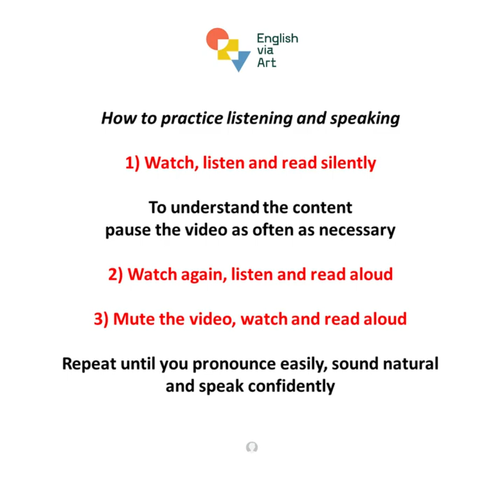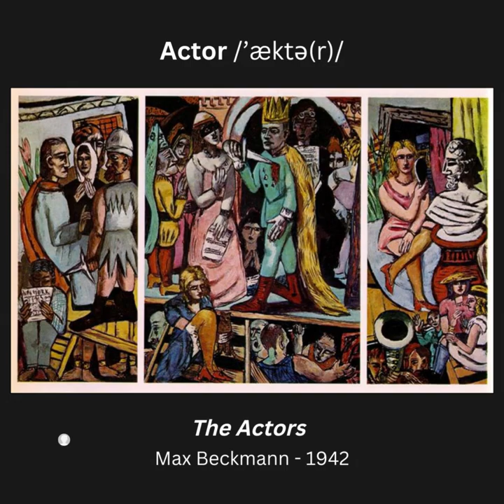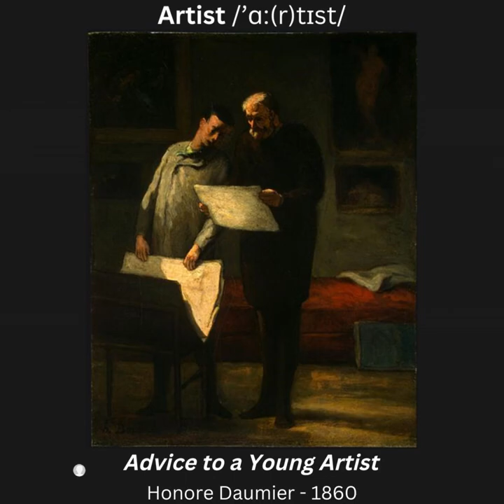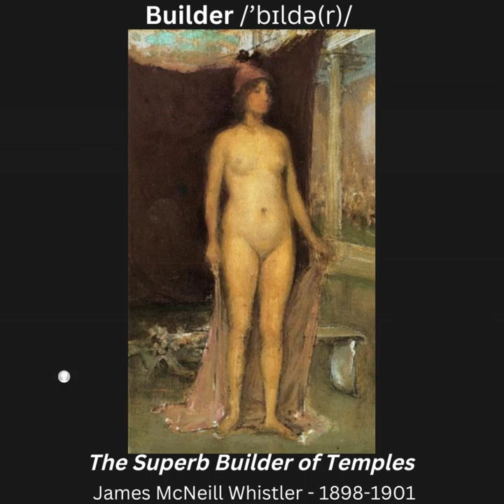EVA JOBS SERIES #3 - Actor Actress Artist Butcher Builder